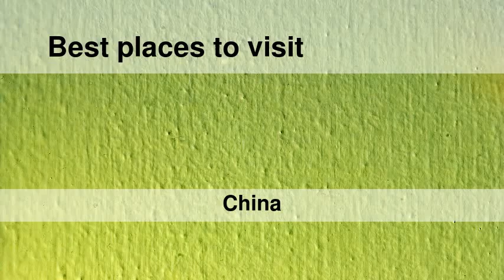Best places to visit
Best places to visit - Xitangtuo (China) Best places to visit - Slideshows from all over the world - City trips, nature pictures, etc.